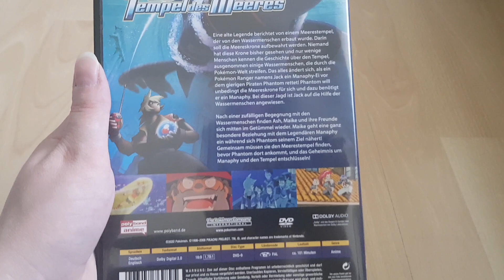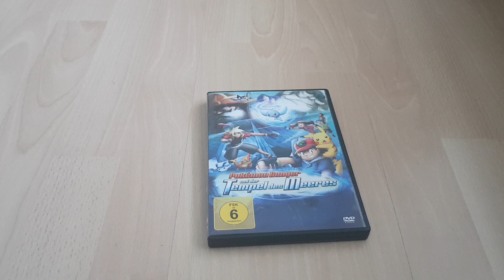Unboxing Pokémon Ranger und der Tempel des Meeres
Gott was ein langer Titel xd